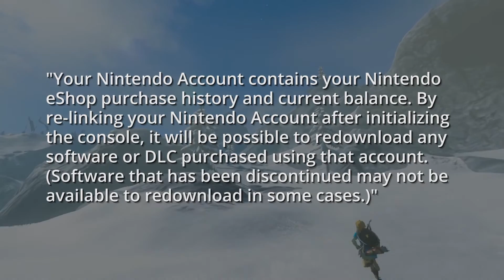Nintendo Switch Will Link Digital Purchases To Your Nintendo Account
Good news for Nintendo fans, it appears as though the Nintendo Switch will tie digital purchases to an account and not a specific piece of hardware. In a recently posted Nintendo Switch unboxing video, a line of text can be seen that explains games can be re-downloaded using the same account.